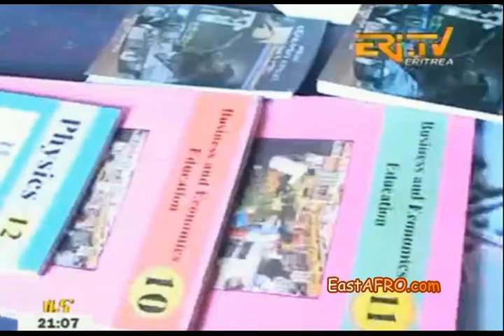Eritrean ERi-TV News (July 21, 2015)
Eritrea News ERi-TV. Tour de France Daniel Teklehaimanot
Eritrean Eritrea TV

Eritrean, Eritrea TV